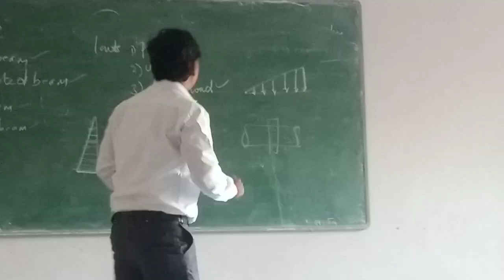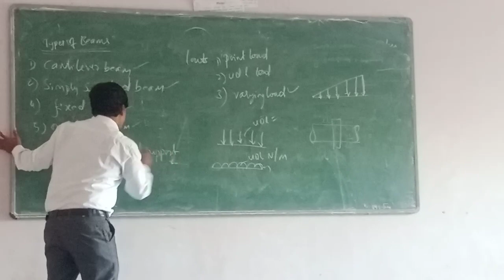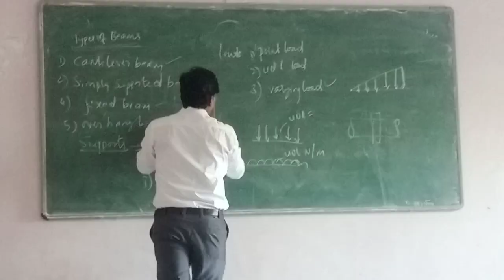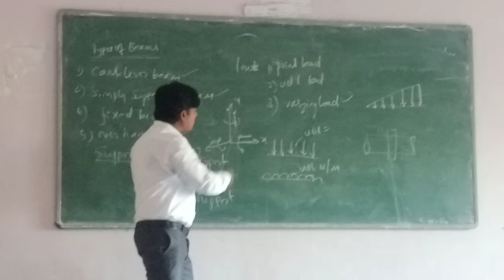diplom classes sfd and bmd #2